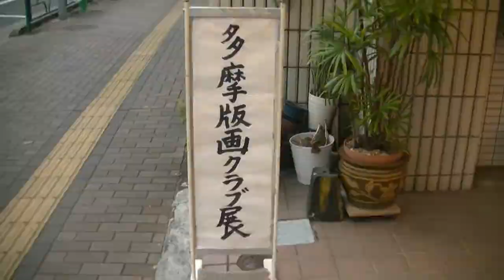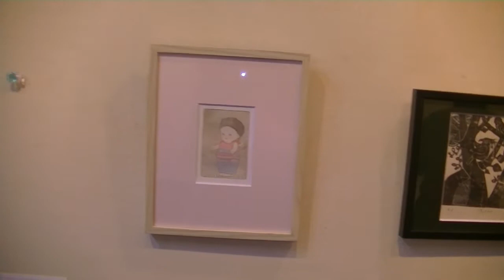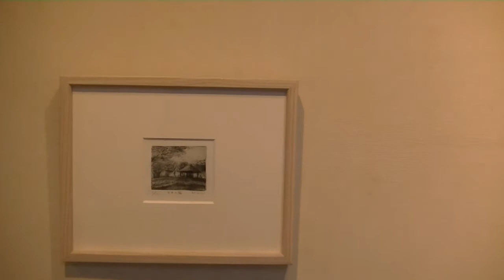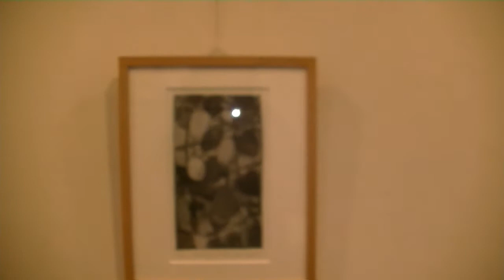多摩版画クラブ展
版画グループ展の展示作業の様子です。
八王子市のギャラリー新で22日から２８日まで開催します。